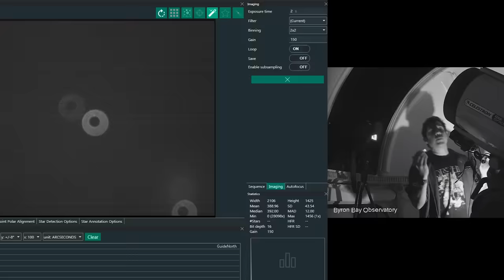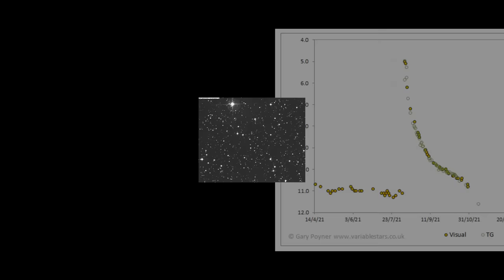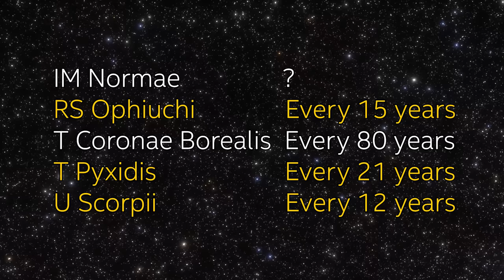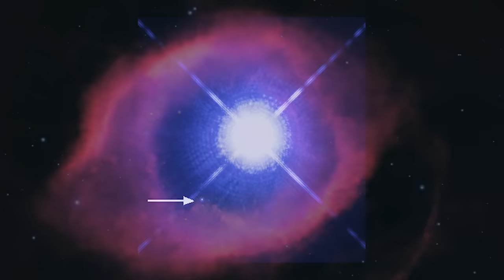The Blaze Star - Once in a Lifetime Shot - T Coronae Borealis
There is an exotic type of stellar outburst called a recurrent nova. It’s not a supernova, it’s even weirder than that. And one is scheduled to blow, like, right now.

Binary  Illustration: NASA/CXC/M. Weiss

EQUIPMENT LIST
Celestron 11" Edge HD Telescope

Discovery of Lost Worlds - Light Mix by Humans Win via Storyblocks
Jammin Together by bzur via Storyblocks